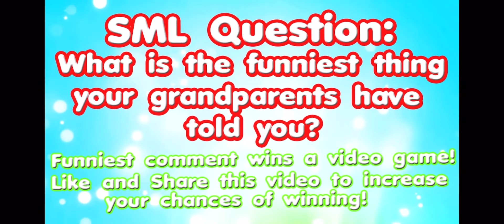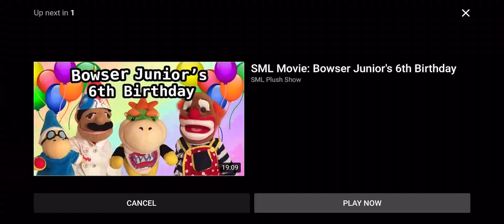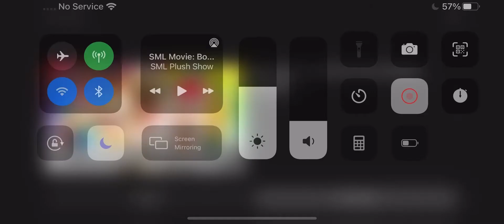SML Movie: JR’s 6th Birthday